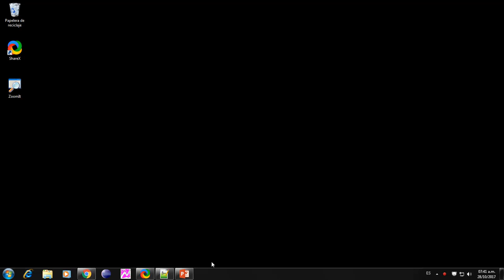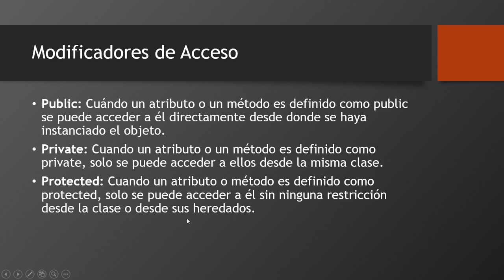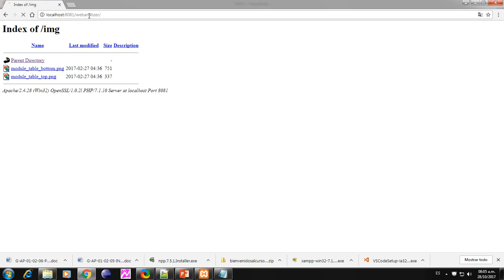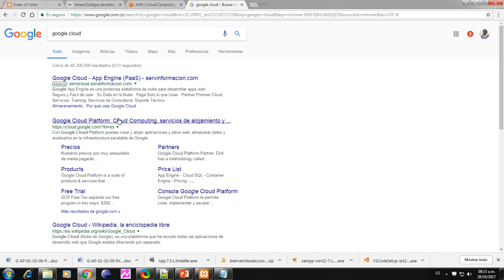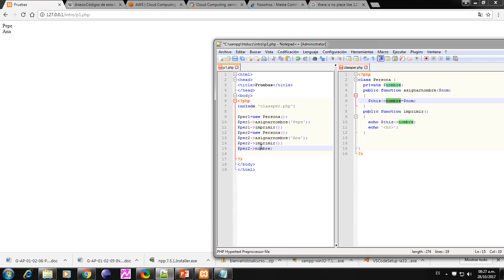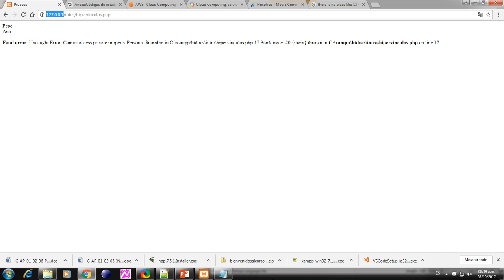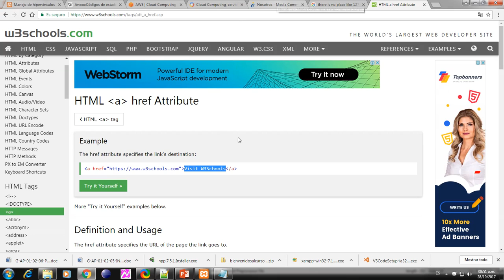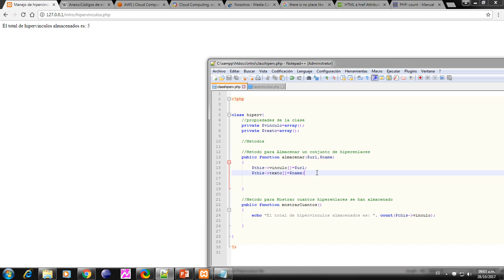Programación PHP 1 2017 10 28